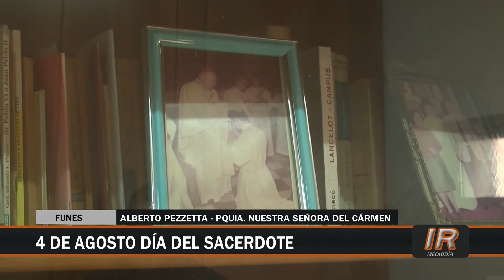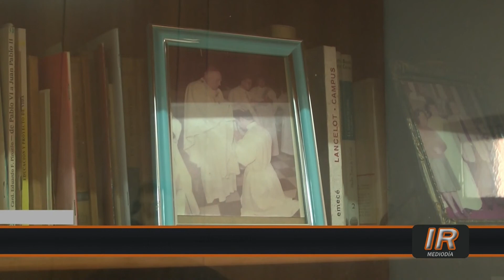4 de agosto, Día del Cura Párroco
El 4 de agosto de cada año la Iglesia Católica celebra la fiesta de San Juan María Vianney, santo patrono de los párrocos.